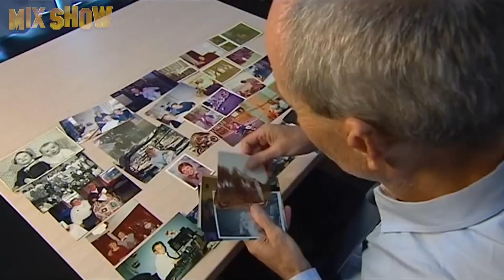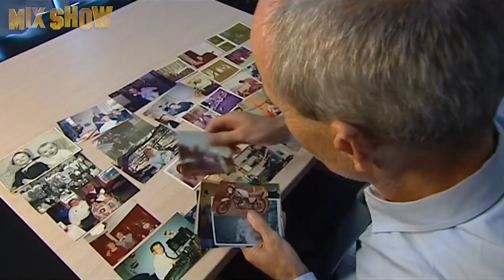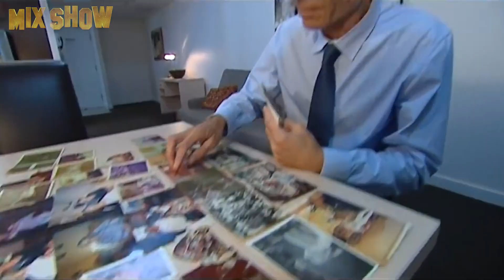Do King Charles and Camilla have a secret illegitimate son?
The relationship between the new British king and Queen Consort has been going on for many decades. Previously, their marriage was out of the question, because Camilla categorically dissatisfied the royal family. But some people claim that there is a son born out of wedlock.

★ Star Wars: Episode IV – A New Hope 1977 Cast Then and Now 2022 [45 Years After]
★ Charles III | How the new King of Great Britain lives and how he spends his millions